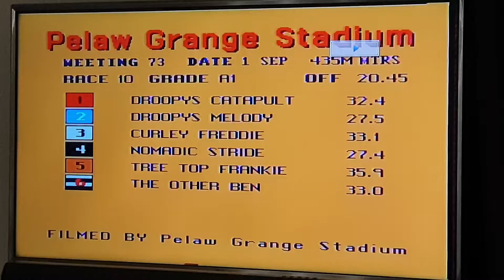Droopys catapult 1/9/19